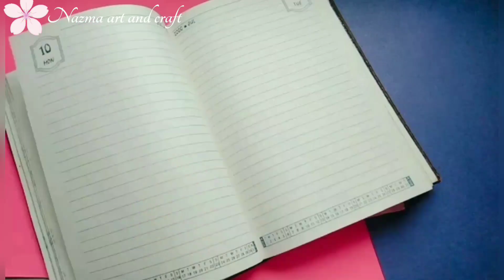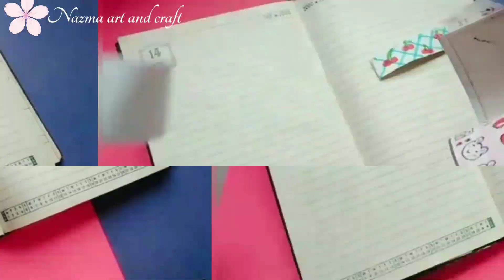I Recreate Tonni art and craft Washi Tapes..💕